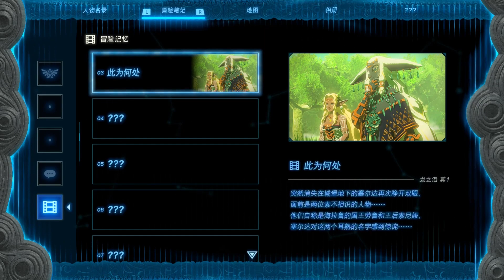塞尔达传说 王国之泪 海拉鲁的上古历史大陆 全程无删减版 ！The Legend Of Zelda: Tears of The Kingdom uncut full game playthrough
塞尔达传说  王国之泪 开荒   双主播一起玩王国之泪，全程无删减，王国之泪剧情版  一起聊天 一起玩  趣味性多多！欢迎大家关注金叔玩游戏  第三期  下